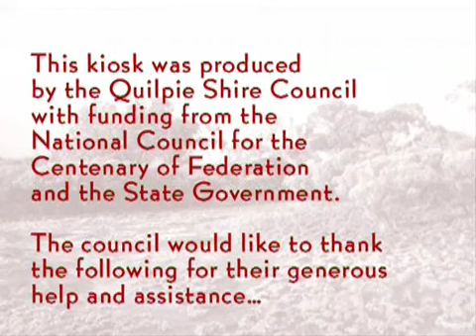Quilpie - Lure of the Land - Credits & Special Thanks